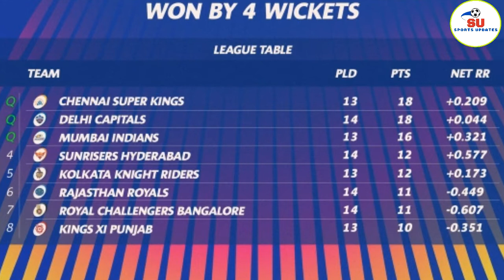কোহলিদের জয়ে নাইট শিবিরে আশার আলো। জমলো প্লে-অফের অঙ্ক। দেখুন ভিডিও।